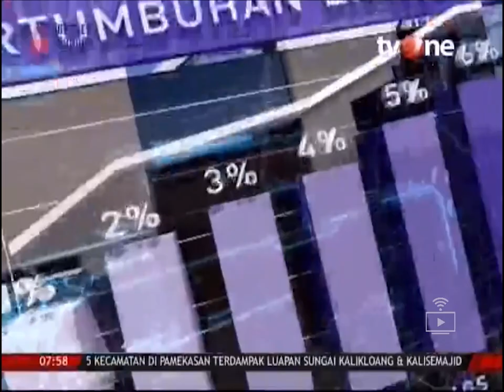tvOne - OBB Kabar Terkini (2022)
tvOne
Visi Media Asia